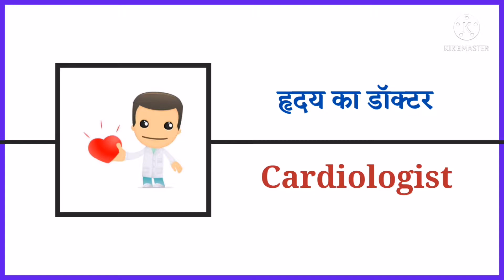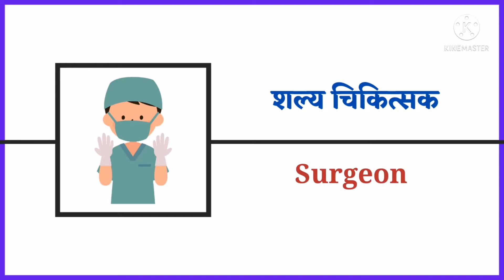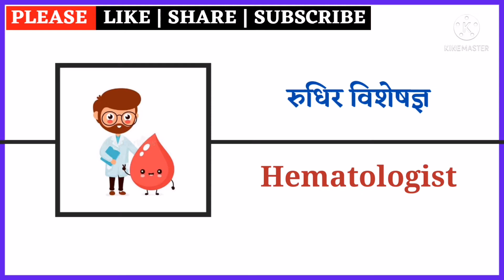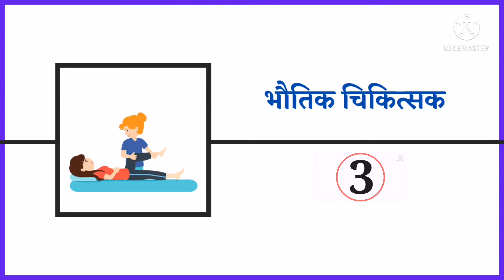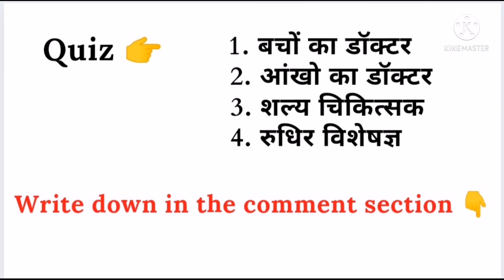Doctors name with picture in english and Hindi | Common English words with hindi meaning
Doctors name with picture in english and Hindi | Common English words with hindi meaning | English vocabulary |
Hey guys,
This is Tilok and welcome to LEARN WITH TILOK. in this video you will learn  all doctors name with picture in english and Hindi. This Vocabulary with picture helps you to improve your English.

-  all doctors Name with picture in english and Hindi.
-  सभी प्रकार के डॉक्टर्स के नाम हिंदी ओर अंग्रेजी में.
-  all type of doctors name with picture.
-  all department doctors name in english and Hindi.
-  hindi word meaning in english.
-  top English words.

Facebook - LEARN WITH TILOK
Telegram. - English vocabulary by tilok

Thanks
Tilok